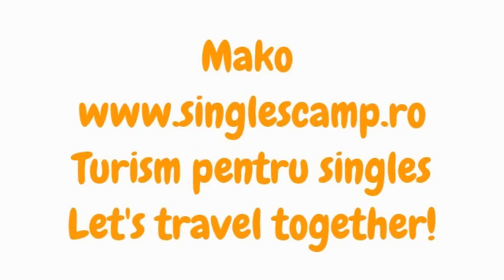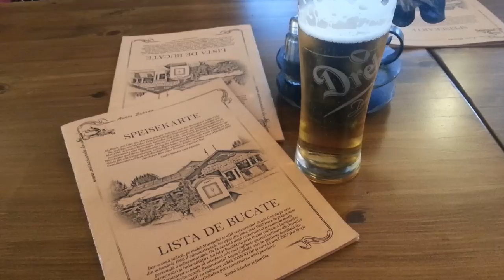Mako. Orasul si baile Hagymatikum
Singles Camp - turism pentru persoane singure. Peste 2500 de membri si 80 de actiuni desfasurate.